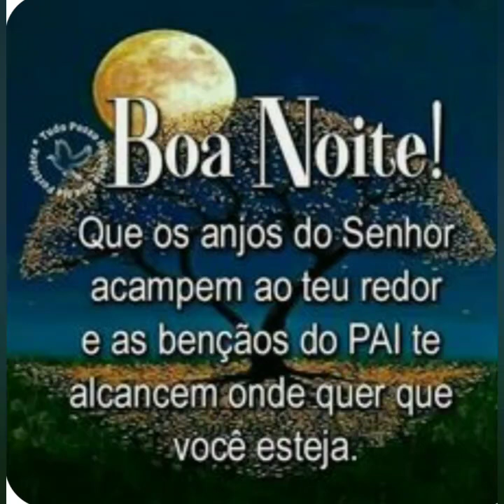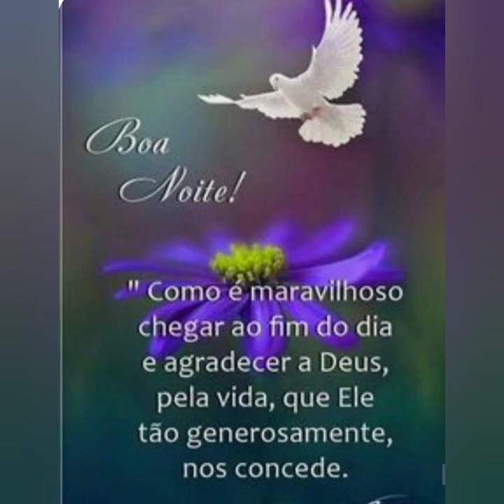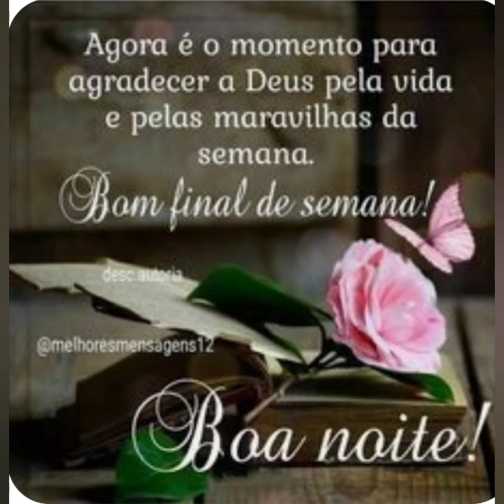mensagem de boa noite Deus abençoe sempre sua noite 🙏